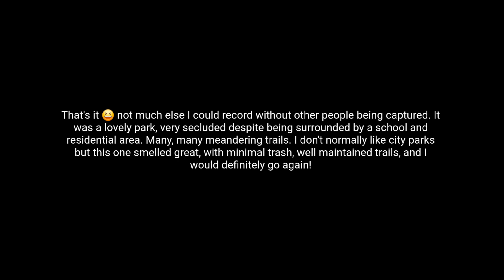A Walk in Hamlin Park, near Seattle, WA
Just a cute, healthy park in Seattle!! No edited-in sounds, just a beautiful spring PNW day with children enjoying recess in their loud fashion and dogs interacting with other dogs.